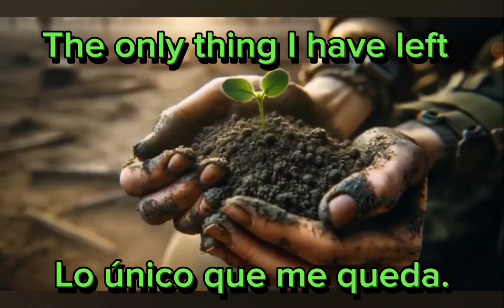][🟡][ Last Impact Multiplayer 👉4 / DESBLOQUEANDO LOCATION "BRIDGE"👈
Pruébalo y verás...